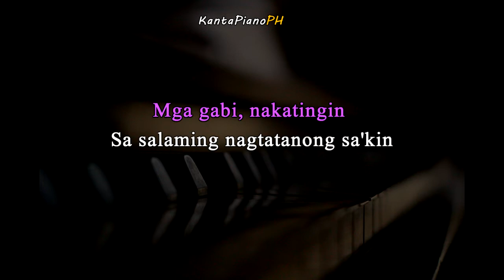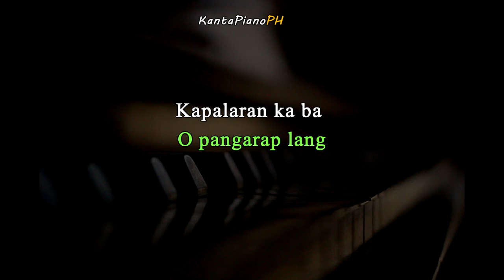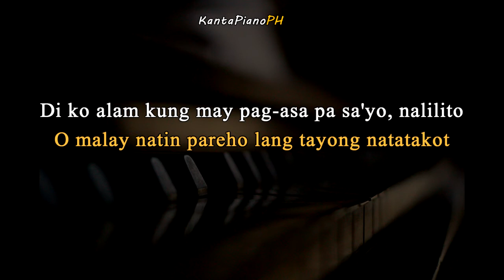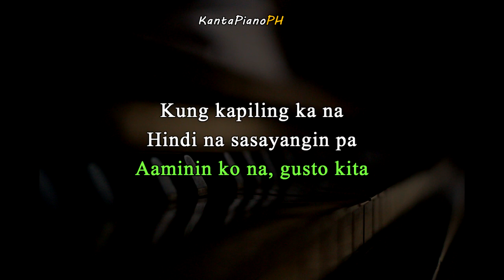Pasalubong (Ben&Ben ft. Moira Dela Torre) - (Piano Karaoke Version)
" Pasalubong " -   Key of C
Originally Performed by - Ben&Ben and  ft. Moira Dela Torre